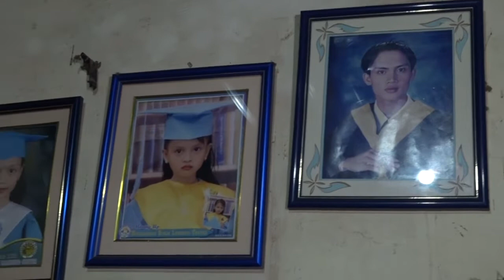KATOK-BAHAY | JEAN TOLOSA GARBIN | OCT 10 | SERBISYONG BAYAN NI TATAY RANNIE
Subaybayan ang programa ni Tatay Rannie sa DWIZ 882 tuwing Lunes, Miyerkules, at Biyernes mula alas-10 hanggang alas-11 ng umaga at magkaroon ng tyansang manalo ng Itlog, Hotdog, Bigas ni Tatay at iba pa!